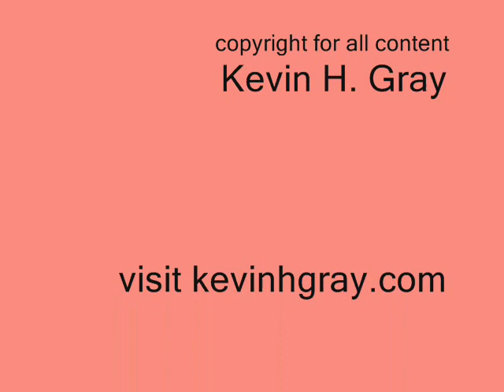Chronaxie, Structure 2, (for Ob., Bsn., & Pno.) by Kevin H. Gray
This is a MIDI performance of the second section, Structure Two, of Kevin H. Gray's trio Chronaxie, for Oboe, Bassoon, and Piano.